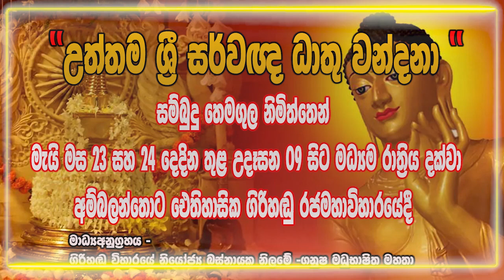උත්තම ශ්‍රී සර්වඥ ධාතු වන්දනා - අම්බලන්තොට ඓතිහාසික ගිරිහඬු රජමහාවිහාරයේදී Magama TV Lk